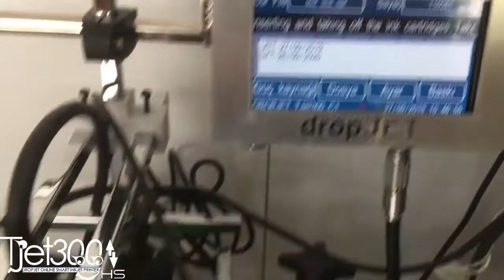inkjet kodlama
inkjet kodlama makineleri ile üretim ve son tüketim tarihleri yazdırma